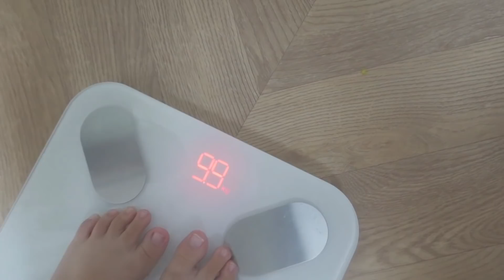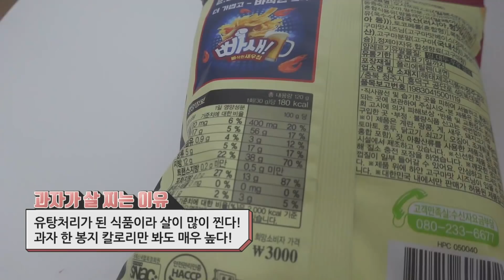살찌기 프로젝트ㅋㅋ 너무 마른 뚜아가 하루종일 먹고 또 먹고 체중을 재면 과연 얼마나 늘까요??? [뚜아뚜지TV]